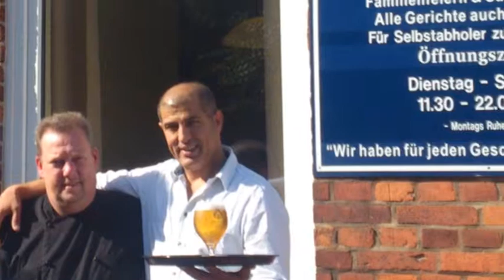Hidos Restaurant "Stadt Hamburg"